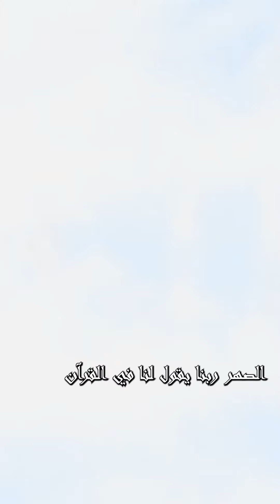كيف اتعامل مع اهل زوجي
Visit us here:
6807 5th Ave, Brooklyn, NY 11220, USA